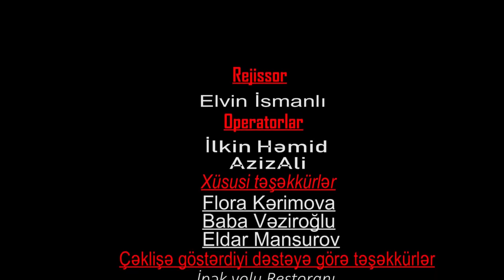Eldar Mansurov — Sənsiz Keçən Günlərim (İfa: Günay Kərimova)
Günay Kərimova - "Sənsiz keçən günlərim" (mus: Eldar Mansurov, söz: Baba Vəziroğlu).

' Sensiz Kecen Gunlerim '' ( sözleri )

Söz tapmadıq danışaq dindi qatar astaca,
Səni məndən ayırar indi qatar astaca.
Qanadımız sevgiydi, heç bilmədik ayrılıq –
Qovub haqlayar bizi, gəlib çatar astaca…

Hələ çox göynəyəcək həsrətin yeri,
Bir gün gedən qatarlar dönəcək geri…

Burda günəş parlayır sənsiz istisi yoxdu,
Burda yağış başlayır sənsiz kəsdisi yoxdu,
Sənsiz keçən günlərim oxşayır bir-birinə,
Sənsiz keçən günlərin yaxşısı, pisi yoxdur…

Adlayıb neçə kəndi, gəzsəm neçə şəhəri,
Ürəyimdə bitirmiş ömrümün hər səfəri.
Dönüb bir gün qatara qayıdaram, Əzizim,
Könlüm kimi üzünə açıb nurlu səhəri…